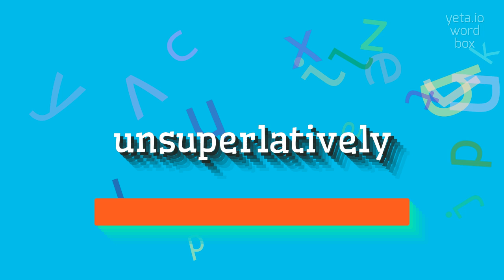How to say "unsuperlatively"! (High Quality Voices)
Watch in this video how to say and pronounce "unsuperlatively"!